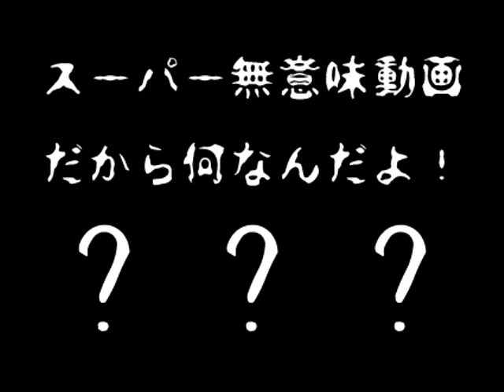ザコシショウのスーパー無意味動画だから何なんだよ！（其の五拾八）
見る意味なしですが見方を変えれば哲学的（その５８）